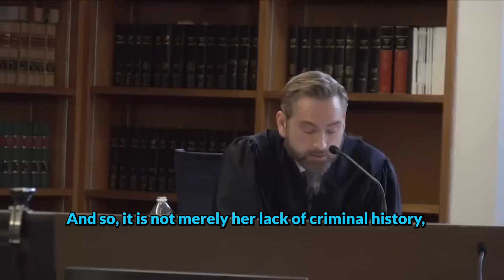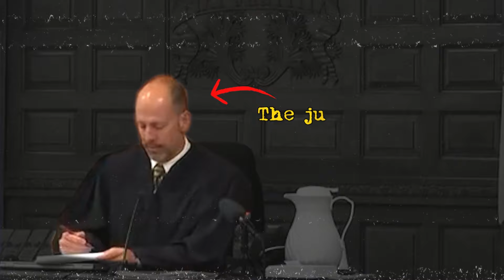Wife KILLERS Reacting To DEATH Sentences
witness the true evil behind the man who took the lives of innocent victims. Join us as we delve into the twisted mind of a killer and explore the justice that awaits him.